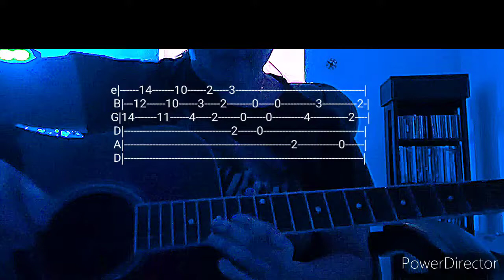Taro by Alt-J (intro) Acoustic Tab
Bottom string is not listed as E since the song itself uses drop D tuning after the intro riff. If you want more of the song or any other that comes to mind, let me know!